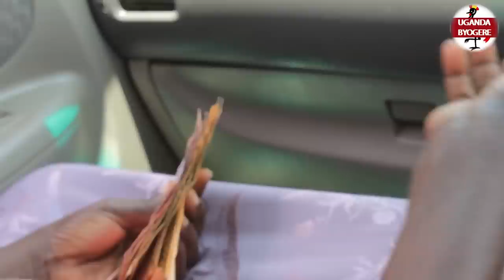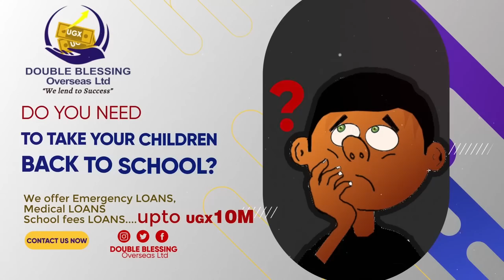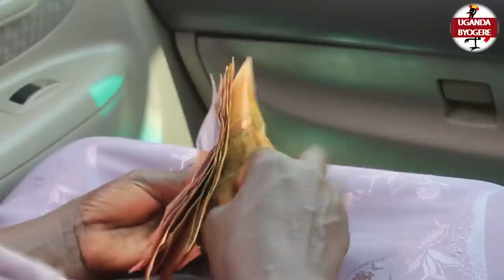FINNALY NALONGO OW'OMWANA EYAZALA OMUSOTA AFUUNYE CAPITAL ATANDIIIKA EDUUKA LYE SALONGO YEWUNYIZA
UGANDA BYOGERE//KAKALAAMU